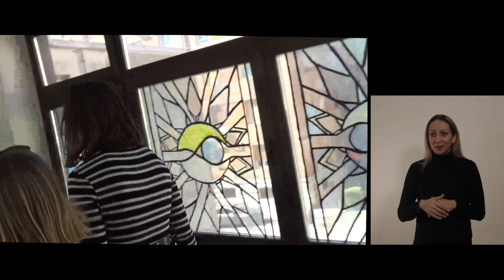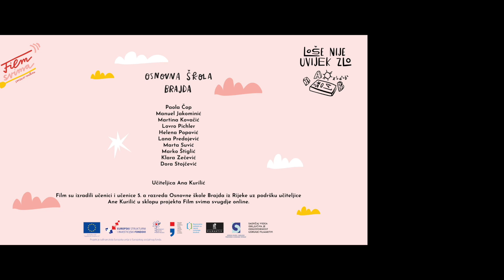Loše nije uvijek zlo — Osnovna škola Brajda, 5.a razred — Film svima svugdje online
Loše nije uvijek zlo — Osnovna škola Brajda, 5.a razred — Film svima svugdje online (inkluzivni film za gluhe i nagluhe osobe)

Film je nastao u sklopu projekta Film svima svugdje online udruge Filmaktiv i Udruge gluhih i nagluhih Primorsko-goranske županije.
Projekt Film svima svugdje online, ukupne vrijednosti 343.000,00 kn financiran je kroz Europski socijalni fond u okviru poziva Umjetnost i kultura online, UP.02.1.1.14.0072 – Operativni program „Učinkoviti ljudski potencijali“ 2014. – 2020. pri čemu sredstva osigurana su iz Državnog proračuna Republike Hrvatske u iznosu od 51.450,00 kn te iz Europskog socijalnog fonda u iznosu od 291.550,00kn.
Razdoblje provedbe projekta je od 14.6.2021. do 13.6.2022.
Sadržaj objave isključiva je odgovornost udruge Filmaktiv.
Film svima!
Kultura svima!